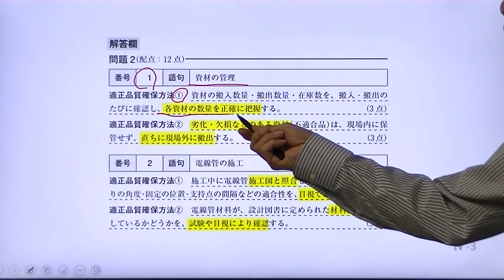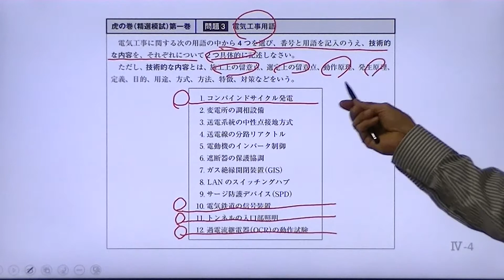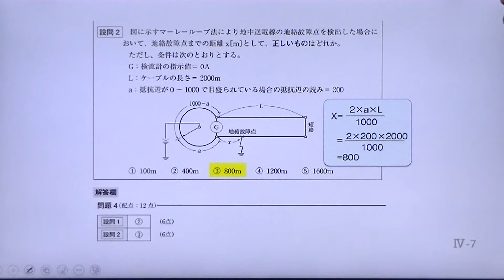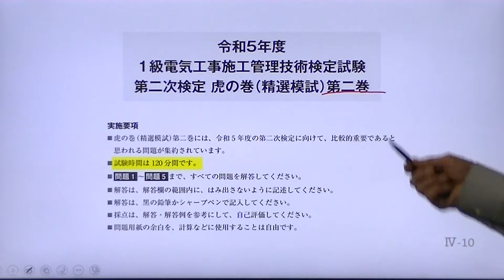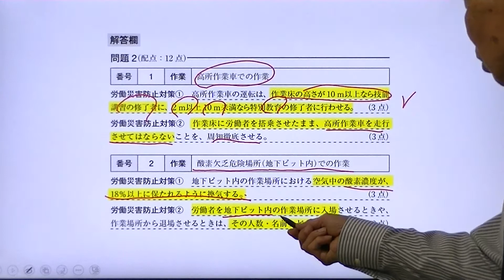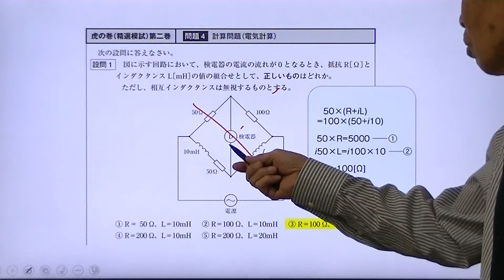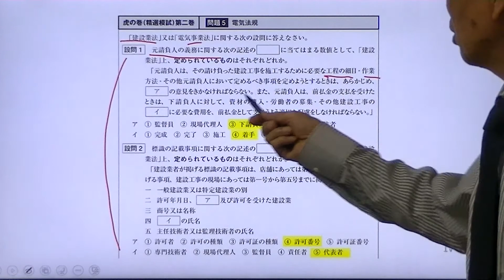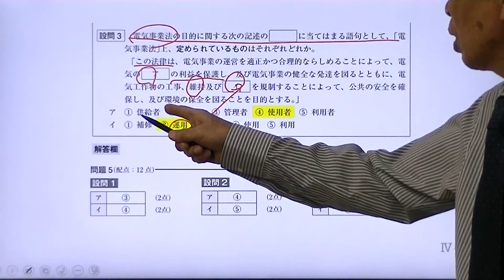令和5年度 1級電気工事施工管理 第二次検定 「虎の巻」解説講習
弊社書籍「スーパーテキストシリーズ 令和5年度 分野別問題解説集 1級電気工事施工管理技術検定試験 第二次検定」の「虎の巻(精選模試)第一巻」と「虎の巻(精選模試)第二巻」に掲載されている各問題について、その考え方・解き方を解説しています。

0:00オープニング
0:17虎の巻(精選模試)第一巻の解説
10:17虎の巻(精選模試)第二巻の解説

1.「虎の巻(精選模試)第一巻」には、令和5年度の1級電気工事施工管理技術検定試験の第二次検定に向けて、極めて重要であると思われる問題が集約されています。

2.「虎の巻(精選模試)第二巻」には、令和5年度の1級電気工事施工管理技術検定試験の第二次検定に向けて、比較的重要であると思われる問題が集約されています。

3.「施工経験記述（問題1）」の考え方・書き方については、施工経験記述の考え方・書き方講習（ ）の動画をご覧ください。

【スーパーテキストシリーズ 分野別問題解説集 1級電気工事施工管理技術検定試験 第二次検定】ご購読者様用の動画サポートシステム

関連動画はこちらから確認できます。